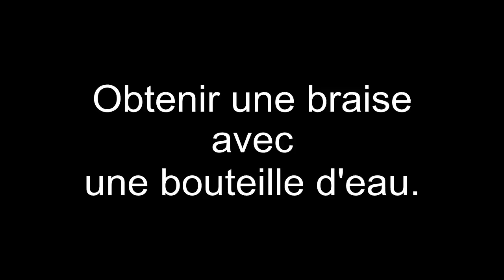Faire du feu avec de l'eau - Making fire with water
Obtention d'une braise à l'aide d'une bouteille d'eau sur du coton carbonisé.

Obtaining an ember with a bottle of water on char cloth.